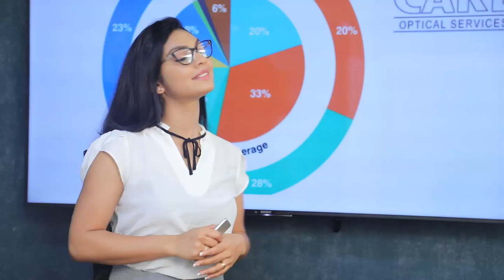සරත් ෆොන්සේකාම කියනව රාජිත කරපුවට තමයි දඩුවම් විදින්නේ කියල.| Breaking.lk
සරත් ෆොන්සේකාම කියනව රාජිත කරපුවට තමයි  දඩුවම් විදින්නේ කියල.